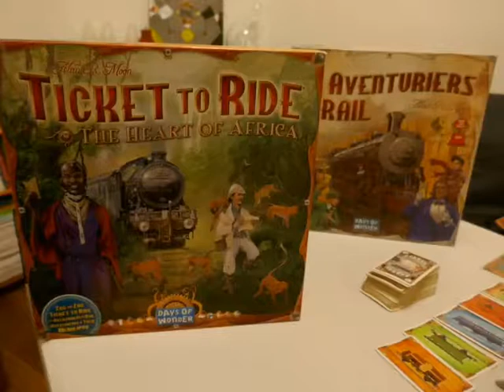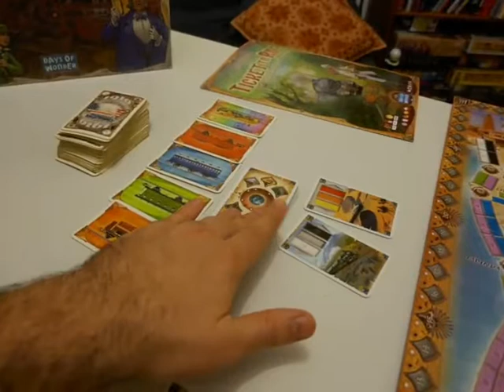LADR Afrique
Les Aventuriers du Rail - Afrique.
Jeu aux couleurs territoriales, où l'importance du territoire est très importante.

Alan R.Moore, Day of Wonder.